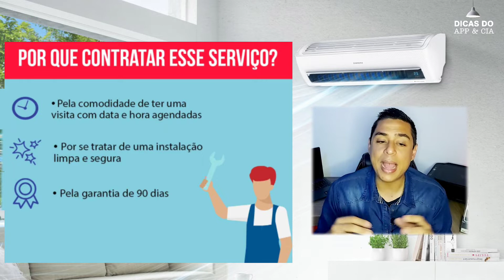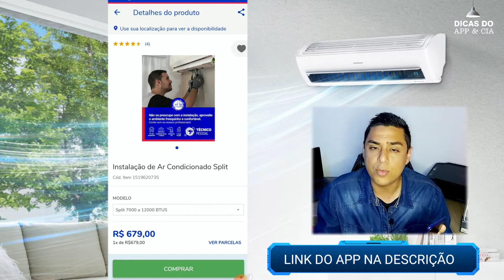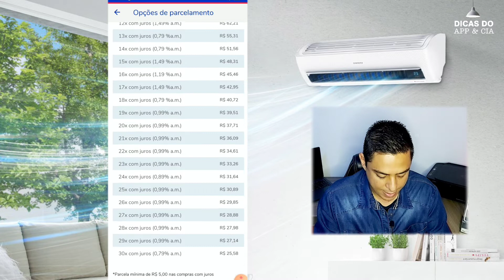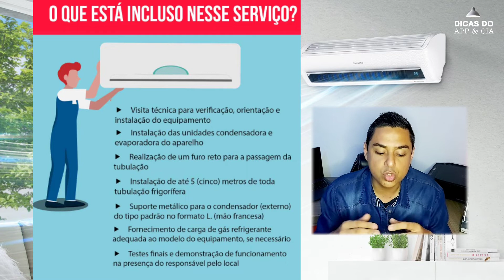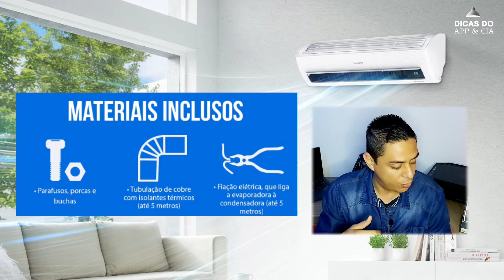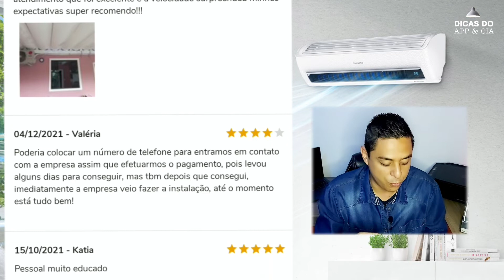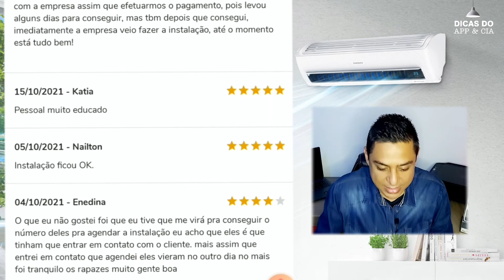INSTALAÇÃO DE AR CONDICIONADO SPLIT | AGORA NO APP OU SITE DA CASAS BAHIA | COMO CONTRATAR?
🔵🔴Abra o link abaixo e confira o preço da instalação

Serviço de instalação de Ar-Condicionado com mão de obra treinada e especializada, para garantir a excelência no serviço.

Serviços Inclusos:

- Visita de avaliação técnica prévia, sempre que necessário;

- Verificação das medidas do produto e dimensões do local, orientando o melhor lugar para instalação;

- Verificação das condições elétricas para a instalação e orientação para que o cliente providencie a infraestrutura elétrica que permita a instalação;

- Instalação da unidade condensadora e evaporadora do aparelho;

- Conexão do equipamento à rede elétrica (infraestrutura previamente disponibilizada pelo cliente);

- Conexão a rede de drenagem de água (dreno – infraestrutura previamente disponibilizada pelo cliente);

- Fornecimento de até 5 metros de tubulação linear entre a unidade condensadora e evaporadora (tubulação de cobre);

- Fornecimento do isolamento térmico da tubulação de conexão;

- Fornecimento de cabo PP (até 5 metros) para conexão elétrica entre a unidade condensadora e evaporadora;

- Furação reta na parede do ambiente interno para o externo;

- Fornecimento de carga de gás refrigerante adequada ao modelo do equipamento, se necessário;

- Fornecimento e fixação do suporte de parede metálico do tipo L para a condensadora (Unidade Externa);

- Demonstração de uso e orientações sobre funcionalidades básicas do produto;

- Suporte remoto para dúvidas sobre o equipamento e suas principais funções.

Materiais Inclusos:

Parafusos, porcas, buchas, tubulação de cobre com isolantes térmicos e fiação elétrica ligando a evaporadora à condensadora limitados a 05 metros.

Condições para Execução de Instalação:

- O serviço consiste na instalação do equipamento no local indicado pelo titular ou por maior de 18 anos autorizado pelo titular para o acompanhamento do serviço de instalação;
*O agendamento serviço deve acontecer através da Central de Atendimento;
*A altura máxima da instalação é de 03 metros. Em hipótese alguma será utilizado andaime ou alpinistas;
*O serviço de Instalação deve ser agendado na mesma data, sendo um único agendamento.

✅COMO TIRAR A SEGUNDA VIA DA NOTA FISCAL DE UM PRODUTO COMPRADO NO SITE (APP) DAS CASAS BAHIA ?